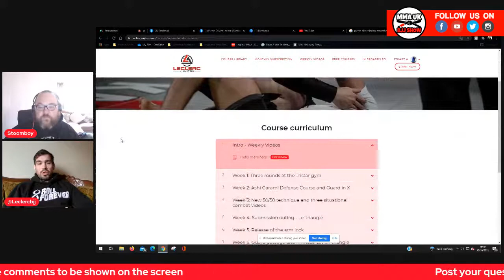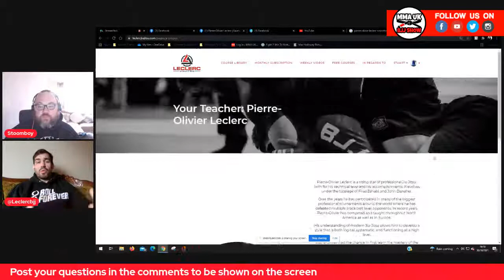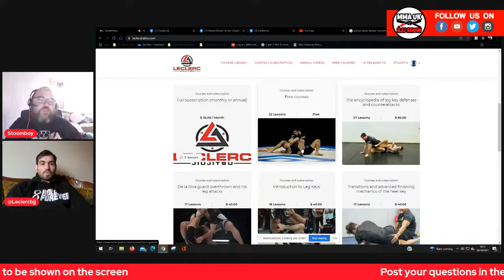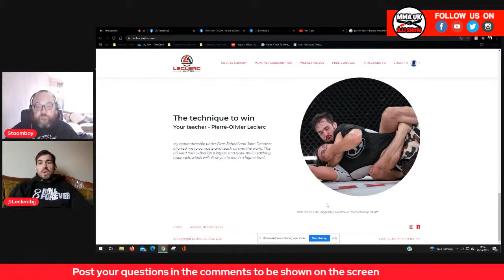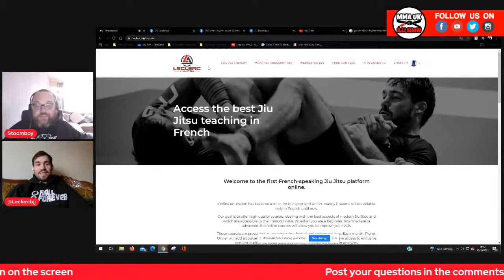Pierre-Olivier Leclerc | Tristar Gym | Grapplefest 10 | MMA UK BJJ Show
Pierre-Olivier Leclerc of Tristar Gym speaks with MMA UKs Stoomboy about his upcoming grappling match at Grapplefest 10 MMAUK BJJ For all the latest UFC, Bellator, Cage Warriors and MMA News from around the world,